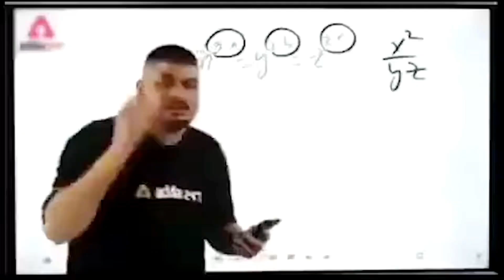Rock Leone Legendary Beyblade Unboxing and Review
Rock Leone Beyblade Unboxing in hindi | Rock Leone beyblade review | Beyblade Unboxing in hindi

Rock Leone 145WB is a Defense Type Beyblade released as part of the Hybrid Wheel System. It was released by Takara Tomy in Japan on March 28, 2009 for 682円, and later by Hasbro in August 2010 as a Starter Pack, to international audiences. It is the evolution of Leone 145D and later evolves into Fang Leone 130W2D.

✅️ Follow the Sinan's Unity channel on

👋About Me:

Hey, what's up! Kya halchal! On this YouTube channel, I create videos related to Beyblade & have Fun through Beyblade contents:)